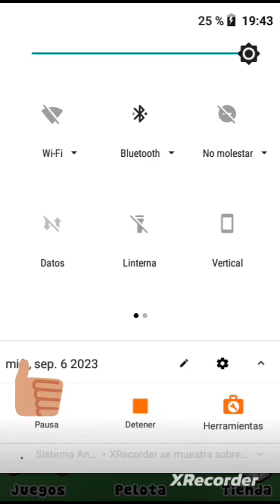cómo jugar al pou multijugador